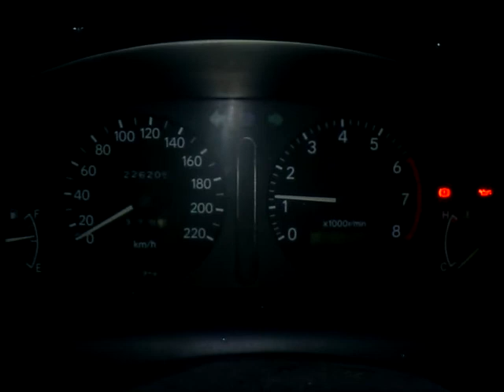Самый холодный день в году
Тойота Королла всегда в строю